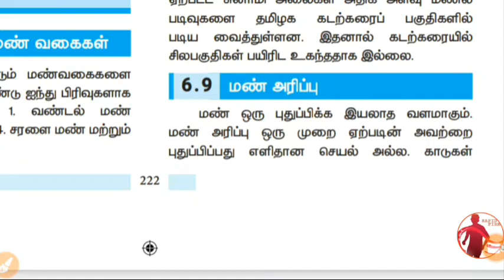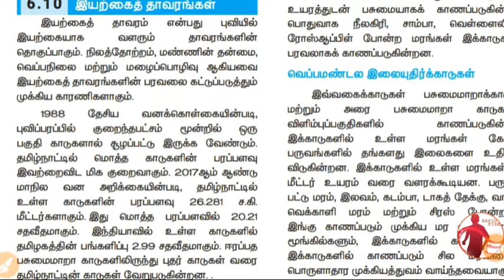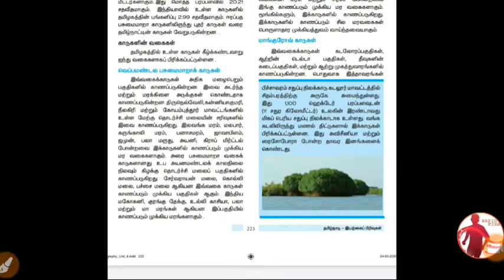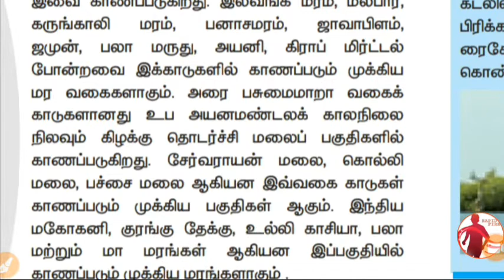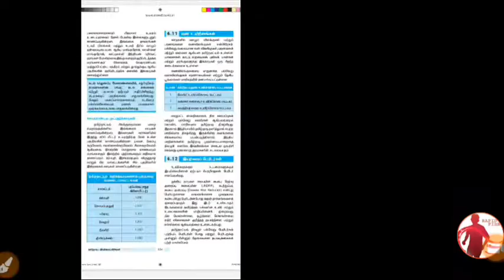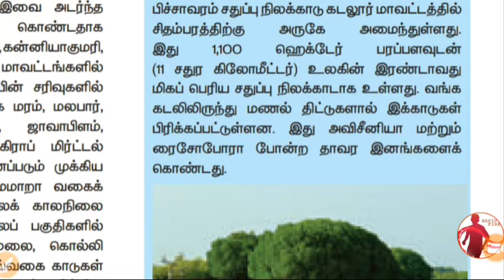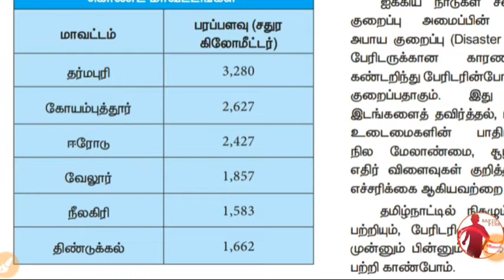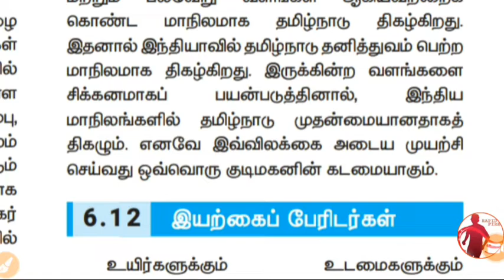10th - Social - புவியியல் - Unit - 6 - தமிழ்நாடு - இயற்கை பிரிவுகள் Part 5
10th - Social - புவியியல் - Unit - 6 - தமிழ்நாடு - இயற்கை பிரிவுகள் Part 5